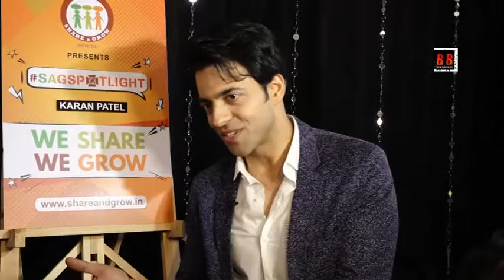Himanshu Malhotra Share & Grow Spotlight Talk Show With Karan Patel